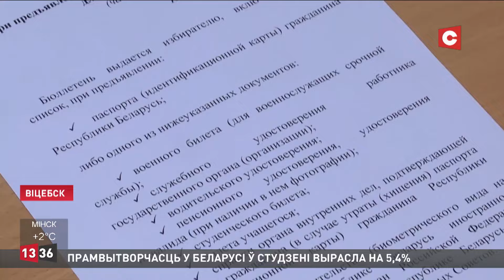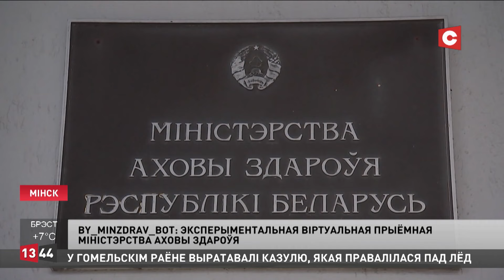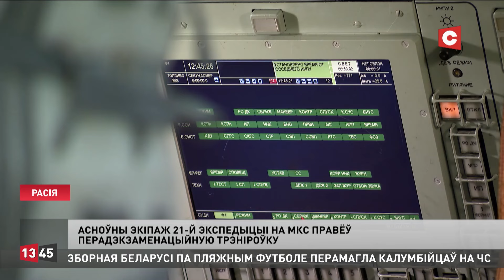Лукашенко: Татарстан, я считаю, – самая развитая территория России! | Новости 21 февраля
Александр Лукашенко с рабочим визитом в России. Белорусский борт №1 приземлился в международном аэропорту Казани. Возле трапа самолета Президента встретили глава Татарстана, первый заместитель премьер-министра и другие официальные лица. Сразу по приезду состоялись переговоры с руководителем этого российского региона, во время которых Рустам Минниханов вручил белорусскому лидеру орден «Дуслык». Это вторая по значимости государственная награда Татарстана. Её получают за особые заслуги в укреплении международного авторитета республики, вклад в развитие экономических, торговых и социальных связей, а также промышленного потенциала.

Смотрите в выпуске:

00:00 Лукашенко: своё счастье Беларусь и Россия должны создавать сами.
03:17 Второй день досрочного голосования по выборам депутатов Палаты представителей и местных Советов.
05:36 Реальные доходы белорусов по итогам 2023 года выросли на 6,3%.
07:23 Греческие фермеры провели акцию протеста в Афинах.
09:15 В ФРГ прошли акции протеста против поставок немецкого оружия Украине.
10:35 Брифинг по актуальным вопросам военной политики, строительства и развития Вооружённых Сил.
12:30 by_minzdrav_bot: экспериментальная виртуальная приёмная Минздрава.
13:30 Основной экипаж 21-й экспедиции на МКС провел предэкзаменационную тренировку.